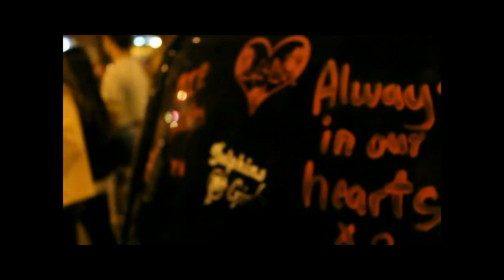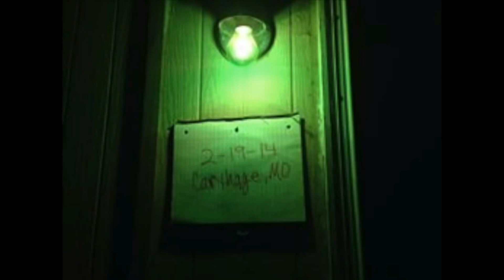Coming Home-Haileys' Song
Was inspired while at the candlelight vigil for Hailey Owens to make a song the video with it is a mashup of some of the other videos I have seen to celebrate Hailey as well. So this honestly could never have been done without them. If you see yourself or recognize this as your video please post below. RIP HAILEY, Gone but NEVER Forgotten.